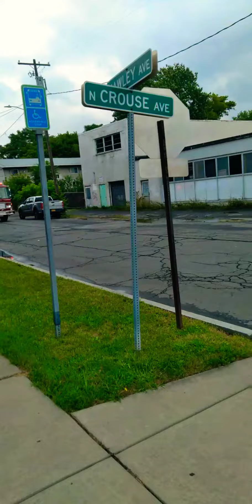Syracuse fire department responding ×2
Syracuse fire department got a reported house fire at the same time as clearing a fire alarm call